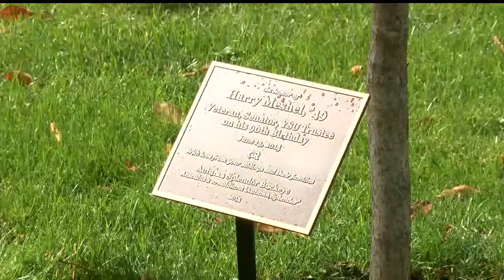Harry Meshel tree dedication at YSU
Former State Senator Harry Meshel was honored with the dedication of a Buckeye tree near Tod Hall.